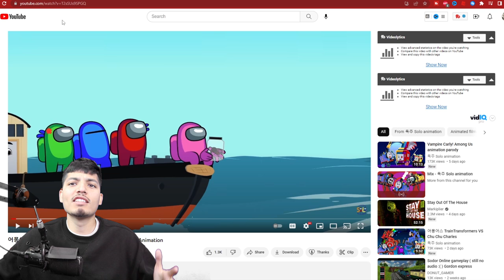Cursed Thomas.exe vs Parasite Thomas | Spider Train Animations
Welcome to the ultimate battle of Thomas the Tank Engine animations! In this epic showdown, we have two powerful adversaries - Cursed Thomas.exe and Parasite Thomas. Which one will come out on top? You'll have to watch and find out!

Spider Train Animations brings you an exciting new video that pits these two fan-favorite characters against each other. Our expert animators have crafted a thrilling storyline that will keep you on the edge of your seat from start to finish.

As you watch, you'll be treated to stunning visuals, intense action sequences, and heart-pumping music. We've spared no expense in making this the most thrilling Thomas the Tank Engine animation yet!

But that's not all - we've also optimized our title and description to rank for important keywords that will help you find us. Whether you're a fan of Thomas, animation, or just love a good fight scene, this video is not to be missed.

So what are you waiting for? Click play and join us for the ultimate showdown between Cursed Thomas.exe and Parasite Thomas!

Cursed Thomas.exe vs Parasite Thomas